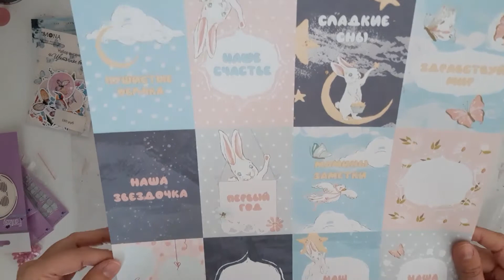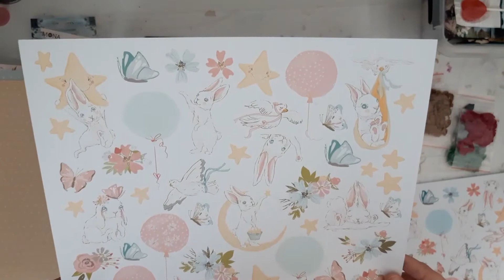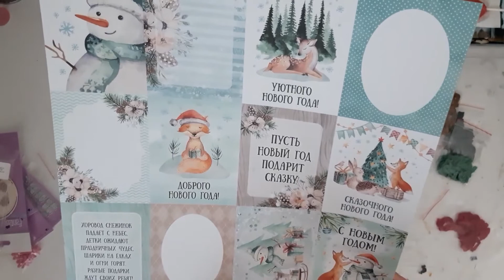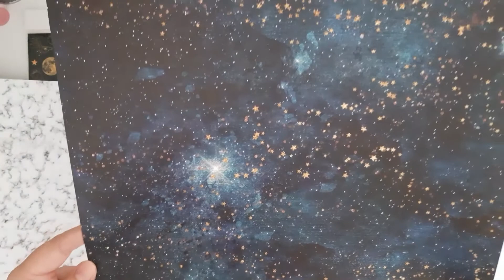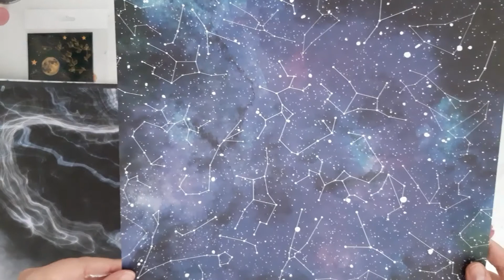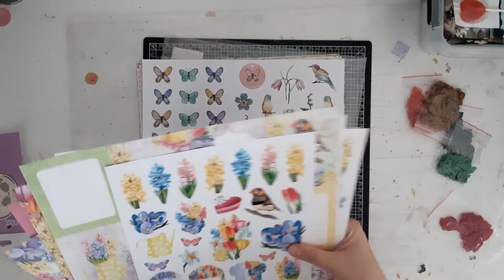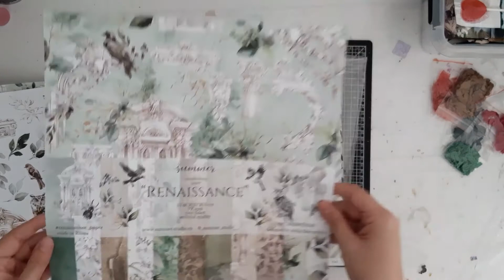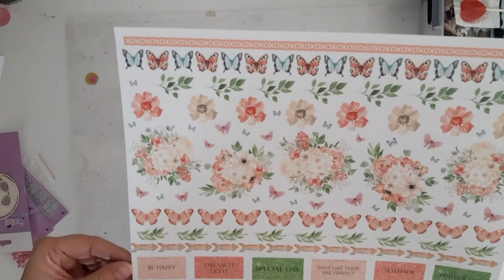Haul scrapbooking Ukraine #3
Je vous présente un haul effectué pendant le confinement dans la boutique ukrainienne

S'agissant d'un achat international, il faut acheter "en gros" pour que les fdp soient rentabilisés ^^

Bon visionnage !